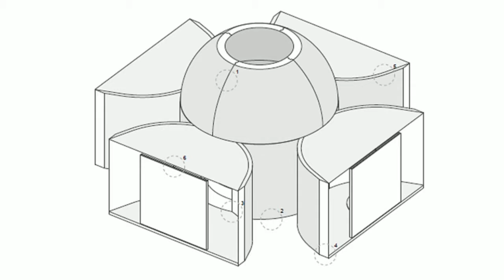Kulapat for wHY for Revolution Precrafted Properties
REVOLUTION is a collection of limited edition, pre-crafted properties, including homes and pavilions, introduced by design & real estate developer Robbie Antonio. The project unites over 30 of the world’s preeminent architects, artists and designers to create an exclusive series of prefabricated, livable spaces. With a network of cutting-edge technologies and cost-efficient production systems, Revolution is democratizing high-design and architecture by introducing designed spaces in exclusive collaboration with industry leading creatives.

Regarded as a new generation architect, Kulapat’s interdisciplinary approach to architecture and design is largely shaped and inspired by his passion for food and society, viewing each project as a mix of ingredients that yields its own unique recipe.

His work provides a purity of structure and clarity of thought with an openness and flexibility for a dynamic environment. He has received numerous honors and awards, including being recognized as one of the art world’s 100 Most Powerful People. In 2009, Kulapat was the first architect to receive the Silpathorn Award for Design from Thailand’s Ministry of Culture.

Alongside his practice, Kulapat is a frequent public speaker at leading institutions and organizations and host to a monthly salon in Los Angeles and New York, which provides a platform for conversation and dialogue about all things non-architecture but which architecture has an impact on. Since 2005, Yantrasast has served on the Artists’ Committee of the Americans for the Arts, the nation’s oldest organization for support of the arts in the society.

Kulapat Yantrasast founded wHY in 2004 after working in Japan as Tadao Ando’s close associate for more than seven years. He was born in Bangkok, Thailand, where he graduated with honors from Chulalongkorn University. He received his M.Arch. and Ph.D. degrees in Architecture from the University of Tokyo, under a Japanese Government scholarship.